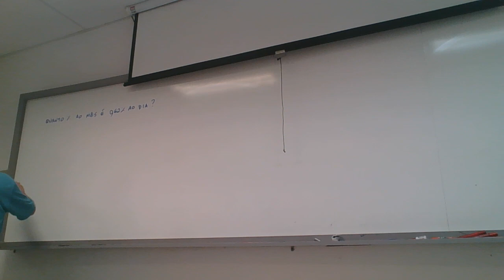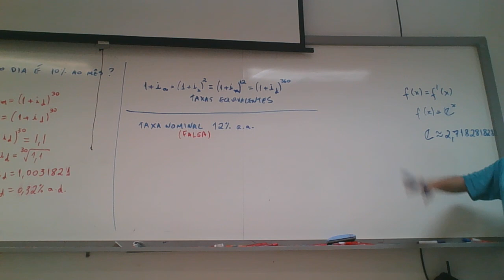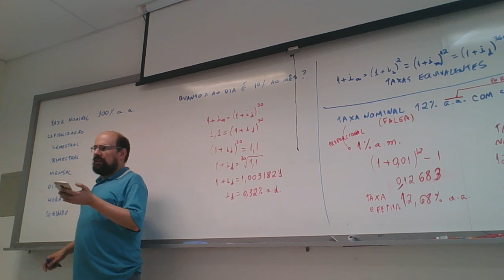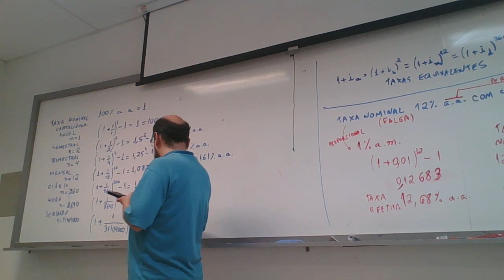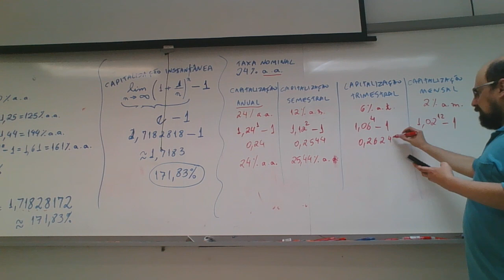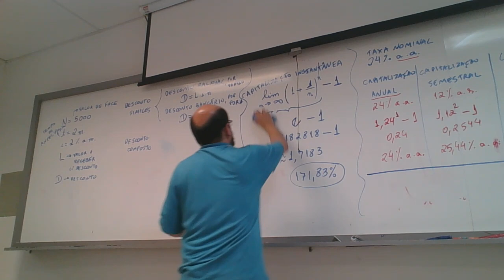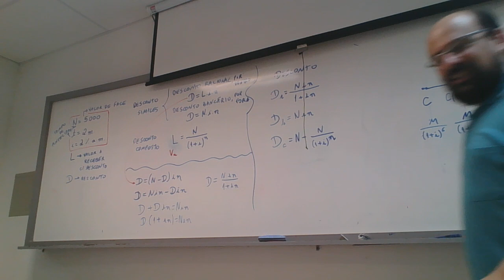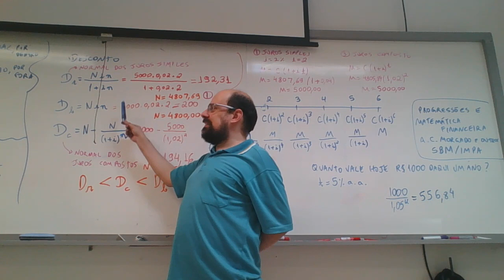Matemática Financeira FAZENDO SENTIDO Taxa Aparente, N Euler, Desconto Racional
Entenda matemática financeira com essa aula que eu dei na UEMG de Passos em 4 de setembro de 2019.